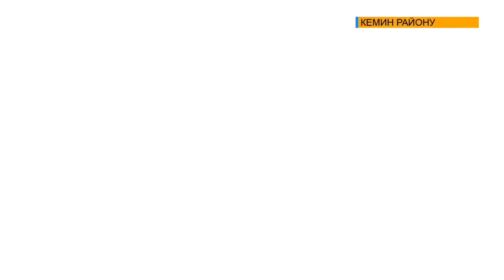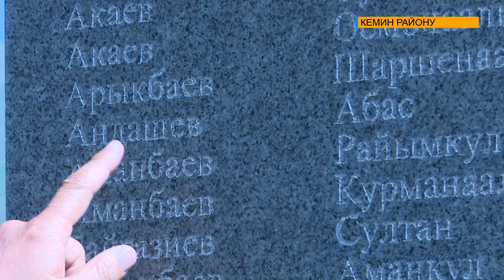ЭЧ КИМ, ЭЧ КАЧАН ЭЧКИМДИ УНУТБАЙТ!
Теманы улай, Чүй облусунда улуу ата-мекендик согушка катышкан ардагерлер миңдеп саналат. А бирок учурда согуш майданында кыл чайнашкан жоокерлерден саналуу эле калган. Маселен: Көк-Ойрок айыл аймагынын Тегирменти айылында элдин жаркын жашоосу үчүн өмүрүн арнап, фашистердин жолун торогон ардагерлерден эч кимиси калган эмес.